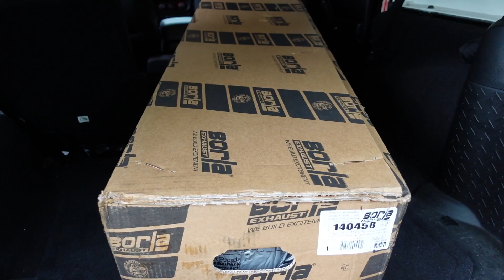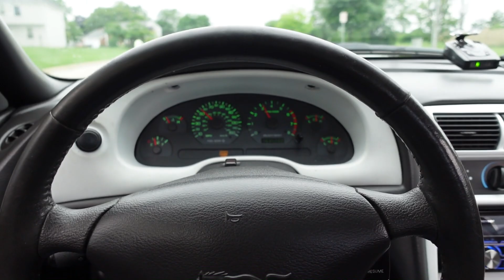NEW BORLA ATAK EXHAUST for my 2004 MUSTANG GT! 🔥 (SOUNDS INSANE)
In this video I install BORLA ATAK EXHAUST FOR MY 2004 MUSTANG GT! The BORLA ATAK EXHAUST can fit on any 99-04 NEW EDGE MUSTANG GT! Hope you enjoy the video and make sure to have a wonderful rest of your day!

Current Mods:

BBK 78mm Throttle Body
Trick Flow Cold Air Intake
BBK Shorty Headers
JBA Catless X Pipe
Borla ATAK Catback Exhaust
OE Style Black Housing Headlights
Raxiom Smoked Fog Lights
Raxiom Sequential Tail Lights
Raxiom 3rd Brake Light
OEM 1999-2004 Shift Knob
Shorty Antenna